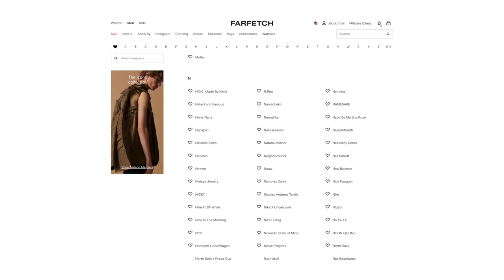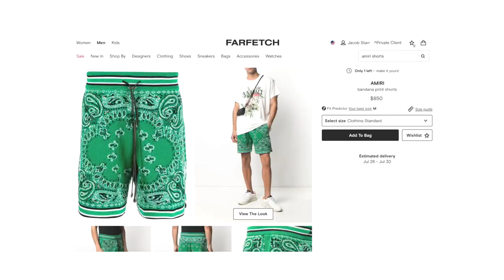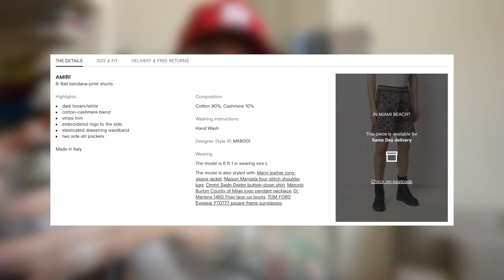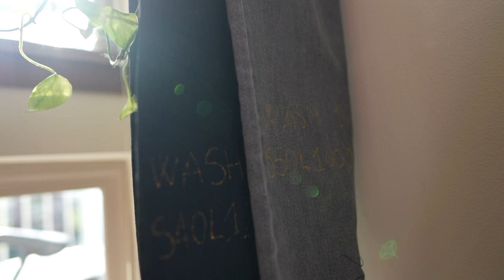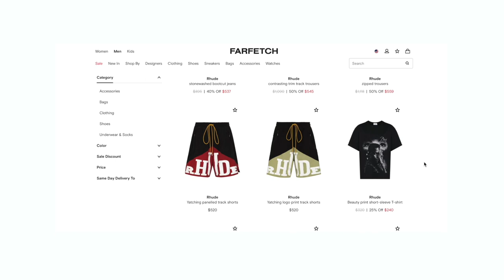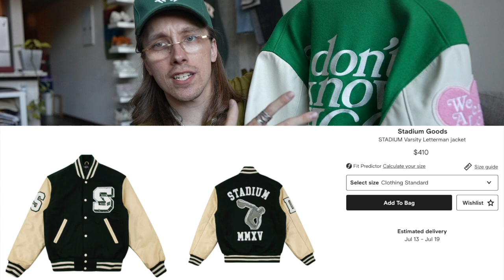My Best Summer Pickups Clothing Haul | Maison Margiela, Rhude, Amiri, Hoka & Vintage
In this episode I discuss my recent summer pickups that include several brands I didn't always like. We go over my new found obsession with Maison Margiela pants, my continued obsession with Amiri hats which has lead to a new appreciation of Amiri as a brand and discuss how I have learned to appreciate several other brands such as Rhude, or even Margiela. We go over some beautiful Toga Virilis Mule styled shoes AND we take the Hoka One One to the top of a mountain to test it's durability and whether it is just a boot for style or whether it is actually a good boot to wear on some outdoor adventures!